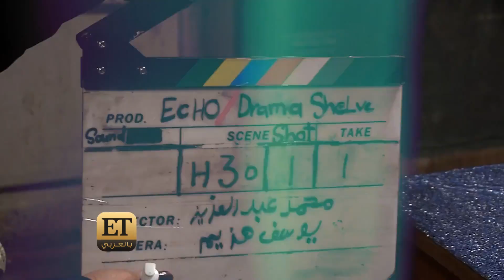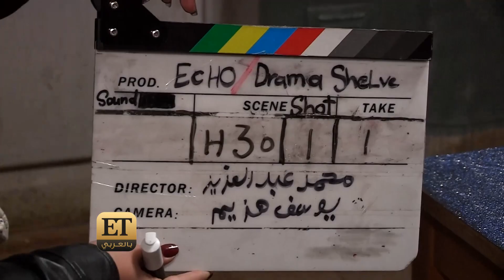🎬 أكشن، جدل وحب في مسلسل "إيكو"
🎬 ET بالعربي ينقل لكم الأجواء في كواليس تصوير مسلسل "إيكو" مع معتصم النهار، قمر خلف، علي سكر، ليا مباردي والمخرج محمد عبد العزيز .
وكان معتصم النهار قد كشف لنا في لقاء سابق عن تفاصيل دوره في هذا العمل، أما علي سكر فقال عن دوره في "إيكو"، 💬 "رح احكيلك انه اسمها جمال، مركب ، بس مانا شريرة الشخصية هي مركبة بلحظة بتتعاطفي معها بلحظة لا بلحظة ما بتفهمي".
وواضح ان الجميع مستمتع بالعمل مع المخرج محمد عبد العزيز ، وقالت قمر خلف لـ ET بالعربي 💬 "هي شخصية وحدة مو اكتر من شخصية بتمر بمراحل كتيرة بتضطر تغير اسمها وشكلها في تشويق وفي شي جديد على صعيد الصورة والحدث انشالله نتوفق".